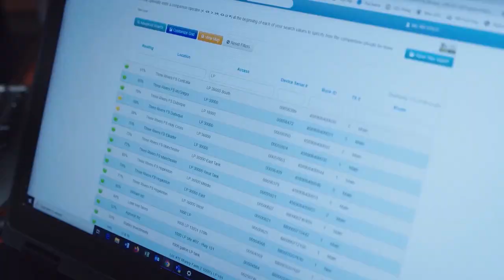Tuesday, November 15th, 2022- Jim McCormick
Late on Tuesday, we saw the grain markets move higher in reaction to missle strikes by Russia on Ukraine and two missles reportedly straying into Poland as well. However, grains backed off the initial pop but still this raises questions about the Ukraine grain export deal and more.